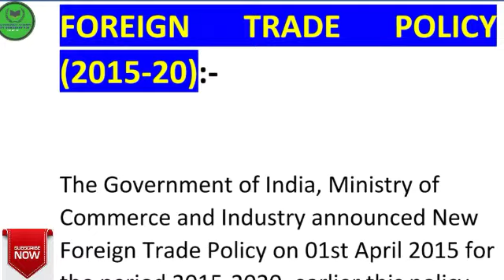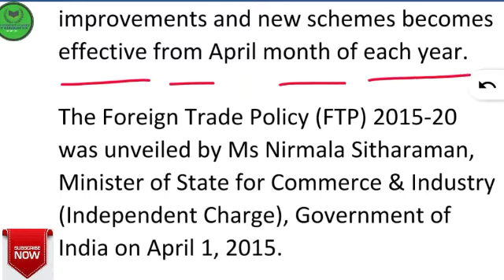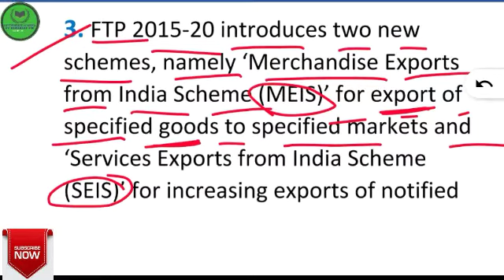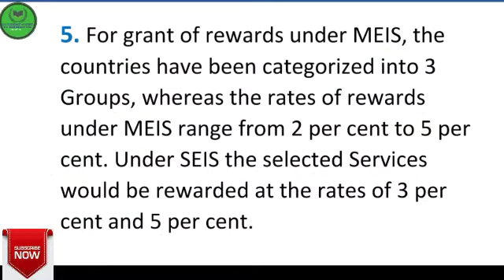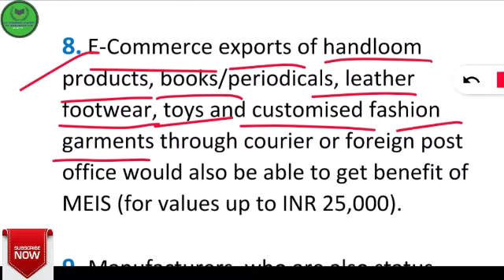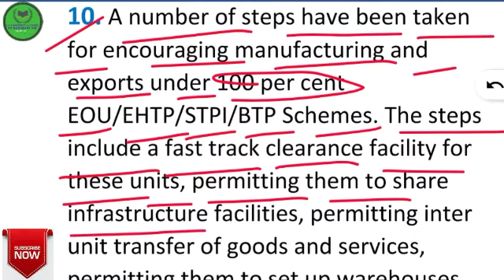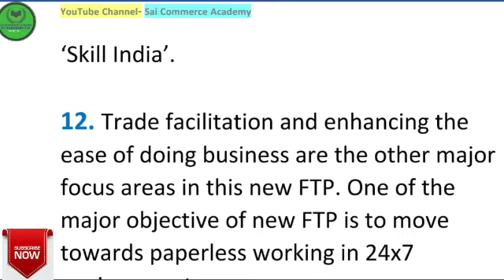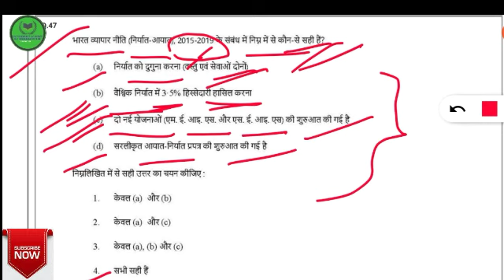Foreign trade policy 2015-20| INTERNATIONAL BUSINESS|India's foreign trade policy|NTA UGC NET/JRF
Hello friends
Welcome to Sai commerce Academy

India's foreign trade policy 2015-20 |INTERNATIONAL BUSINESS|Paper 2 |NTA UGC NET/JRF EXAM JUNE 2020|By- Ramakant Sir|

Complete Teaching Aptitude Syllabus |
इतना ही पढ लें इसी में से सब आयेगा

Good news | UGC NET December 2020|
 NET JRF Clear करने के बाद अब क्या करें All about job and admission

Net नही हुआ तो क्या, अब JRF होगा
Motivational quotes click kare

About:-

This channel is for all those aspirants who want to qualify NET or JRF in UGC-NET Exam. The purpose for making this channel was to help the audience by sharing my experience about how could I crack UGC-NET JRF myself. We don't want that any of the student will face any sort of problem during his preparation and exam too. On this channel we will provide you all the required guidance as well as some unique tips and tricks which will help you during your preparation and in your exam. All two papers will we covered on this channel. We are uploading the Classes on regular basis. About Ramakant sir-- Ramakant is a teacher. Teaching is his passion as well profession. He has cleared his UGC NET/JRF in commerce and guiding the students all over the India.

Sai Commerce Academy 🥇🏆
Sai Commerce Academy is YouTube channel for providing vedio lecture,tips and tricks for qualifying NTA UGC NET/JRF Exam✌